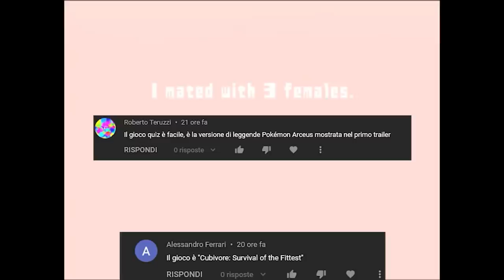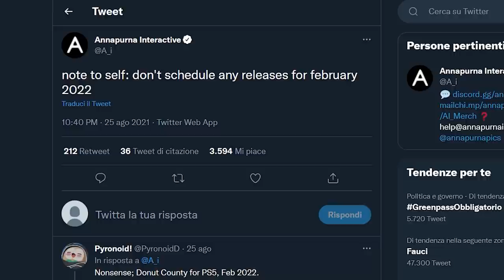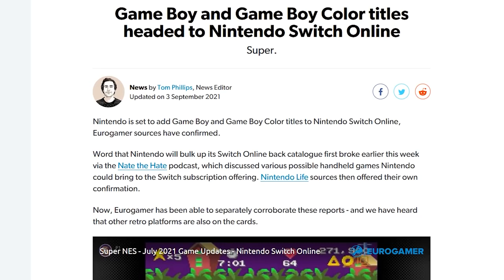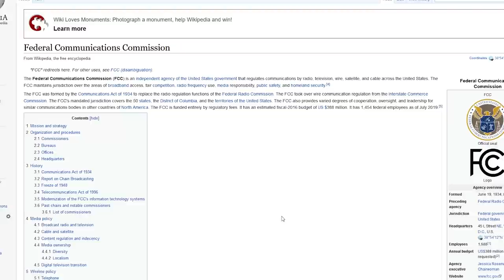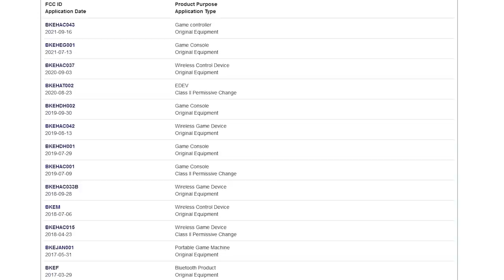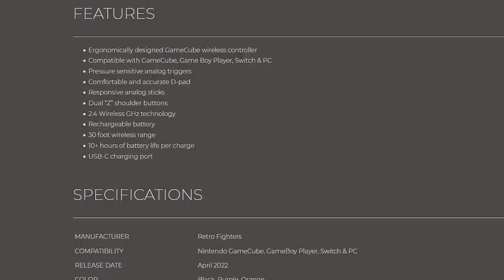RUMOR: NINTENDO 64 SU SWITCH | HAC043: UN NUOVO JOYCON? | BLADEGC: IL CONTROLLER DEFINITIVO PER GC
PORACCI PUNTATA NUMERO 100! Oggi parleremo di alcuni rumor assurdi riguardanti l'universo di Nintendo Switch. Non solo secondo recenti speculazioni Nintendo avrebbe intenzione di aggiungere il Nintendo 64 alla libreria di giochi del NSO, inserendo la possibilità di sottoscrivere un abbonamento premium, ma inoltre l'azienda di Kyoto sembrerebbe in procinto di svelare un nuovo controller per Switch. Si tratta di una revisione dei Joycon, un nuovo Classic controller o magari il Pro controller 2.0?
Che ne pensate del BladeGC, il nuovo controller per GameCube?

00:00 Intro e Quiz
01:42 Atlus presenterà un nuovo JRPG al TGS 2021
02:22 Wild At Heart arriverà su Switch il 16 novembre 2021
02:52 Battlefield 2042 e Dying Light 2 rimandati
03:44 Rumor: Nintendo 64 in arrivo su NSO?
06:09 HAC043: il nuovo controller Nintendo per Switch
08:05 BladeGC: il nuovo controller wireless per GameCube
09:06 Outro e Patreon